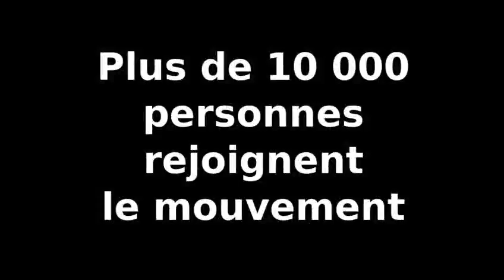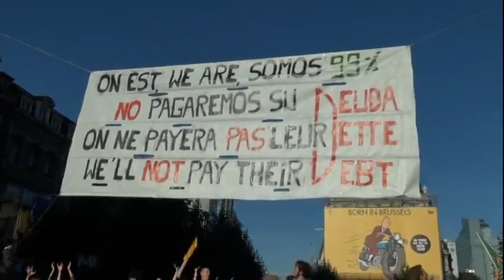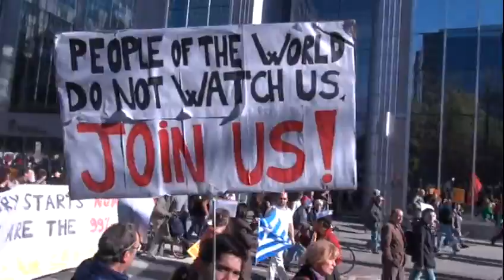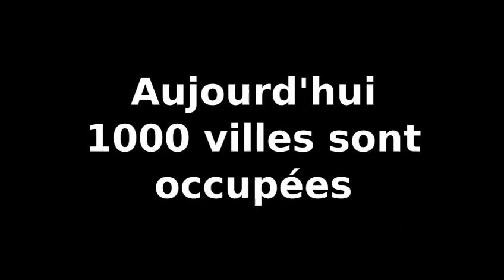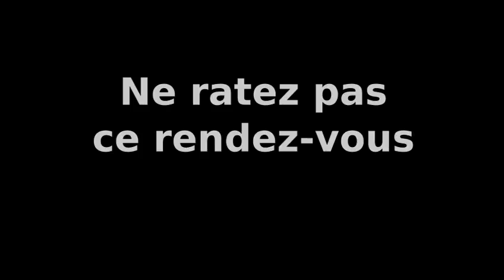Bruxelles : Marche des indignés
Des gens venus de tous les pays d'Europe ont marchés sur Bruxelles.

Aujourd'hui quelques milliers, demain un million... et plus encore.